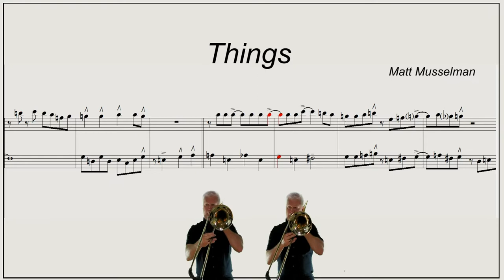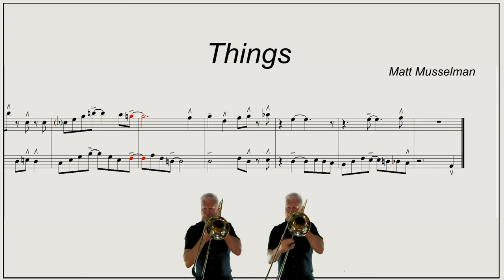"Things" a Trombone Duet by Matt Mussleman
I found this in my sheet music archives but never tried to play it until recently.  Matt included the chords in the sheet music. I was curious,  so I made a small combo backing track with "Band-in-a-Box.